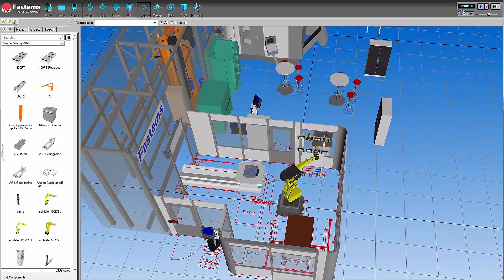Fastems gains competitive advantage with Visual Components software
One of our long-standing customers is the Finnish machine builder Fastems. Mika Laitinen, Sales Manager Robotics at Fastems discusses in this video the benefits of using Visual Components simulation software as a sales tool and a platform.